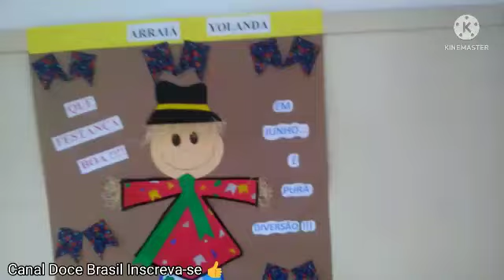festa na escola- Canal Doce Brasil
Olá sou a Mauricéia sejam bem vindos

Vende-se
1- Marketing YouTube
Este produto é Digital. Você receberá um email com instruções para acessar este produto. Nada será enviado fisicamente para seu endereço.

2- Jogo Da Memoria Tabuada-adm
Descrição:
Misturou tabuada e jogo da memória. O resultado é uma divertida forma de fazer as crianças se entreterem com os números. Brincar nunca foi tão instrutivo. Este minilivro em forma de caixa contém 200 cartas coloridas que identificam as multiplicações e resultados da Tabuada dos números um ao dez.
Este produto é Físico. Você receberá ele em sua casa.

3- 50 Livros de Histórias Variadas, temas diversos!

Várias historinhas bem legais para contar para as crianças!! Livros com lindas ilustrações, texto em caixa alta e várias contos diferentes!!

Um curso super prático com um vasto conhecimento e fácil entendimento, servindo tanto para já maquiadoras profissionais para aperfeiçoamento, quanto para maquiadoras iniciantes no ramo!

5- CURSO ATENDENTE DE FARMÁCIA + OPERADOR DE CAIXA + ATENDENTE DE LOJA + 3 CERTIFICADOS REGISTRADOS - Variação 1

O curso ATENDENTE DE FARMÁCIA, juntamente com o ATENDENTE DE LOJA e OPERADOR DE CAIXA foram gravados com todo o carinho, de uma forma bem simples para que todas as pessoas independentemente da idade ou escolaridade possam fazer e aprender.

Para Criar um Feed Profissional Impossível de ser Ignorado.

7- Para Todos os Garotos que Já Amei - Caixa: Box com os 3 volumes da trilogia

O que você faria se todos os garotos de quem já gostou descobrissem — ao mesmo tempo — o que você sentia por eles?

8- Bíblia Infantil - Com 365 Histórias Ilustradas Para Crianças
Descrição
- Bíblia Ilustrada para crianças
- 365 Histórias Ilustradas da Bíblia
- De Fácil Entendimento para Crianças